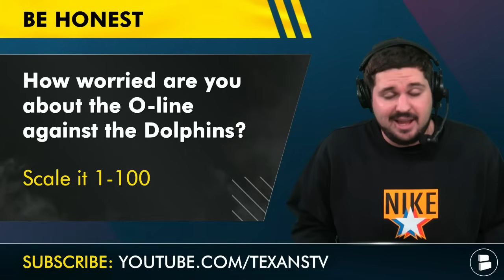The Texans Just Got HORRIBLE News Ahead Of Their Week 15 Game vs. Miami Dolphins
Breaking Houston Texans injury news on today’s episode of Texans Today with Jeremy Chuggs. Texans safety Jalen Pitre is set for surgery and out for the year and left guard Juice Scruggs will be out for the next 2 weeks with a foot injury. On the flip side the Miami Dolphins, whom the Texans play in NFL Week 15, may be returning one of their stars in edge rusher Bradley Chubb. Jeremy breaks down all the Texans news and rumors on today’s show and how Texans head coach DeMeco Ryans will deal with all of the names on the Texans injury report.

Dolphins edge rusher Bradley Chubb practiced for the first time this season. Dolphins head coach Mike McDaniel said he could get his 1st start of the season up against the Texans this Sunday. Will he impact the game as the Texans offensive line will be missing key players for Week 15?

TEXANS FANS! Show you know ball and answer these questions from today's show in the comment section:
Who should start at LG? Kenyon Green or Kendrick Green (Pinned Comment)
How worried are you about the Texans O-line against the Dolphins? Scale it 1-100

Houston Texans depth chart at strong safety/nickelback
- Jalen Pitre (OUT)
- Jimmie Ward

Jalen Pitre highlights today’s Texans breaking news video, here are his 2024 stats:
- Tackles: 44
- Pass Breakups: 8
- Interceptions: 1
- Tackle for loss: 6

Texans depth chart at left guard
- Juice Scruggs (OUT)
- Kendrick Green
- Kenyon Green

Houston Texans O-line: Jeremy’s take: “My panic meter is at 80 right now, worried with the protection for Stroud moving forward”

Houston Texans Offensive Starters In 2024:
QB: C.J. Stroud
RB: Joe Mixon
WR: Stefon Diggs
WR: Nico Collins
WR: Tank Dell
TE: Dalton Schultz
LT: Laremy Tunsil
LG: Kenyon Green
C: Juice Scruggs
RG: Shaq Mason
RT: Tytus Howard

Houston Texans football is in full swing! Don't miss out and hit the Noti Bell 🔔 to never miss a Texans news and rumors video!

Follow Chat Sports your YEAR-ROUND NFL coverage and expanded coverage of the NBA, WNBA, MLB and NHL!